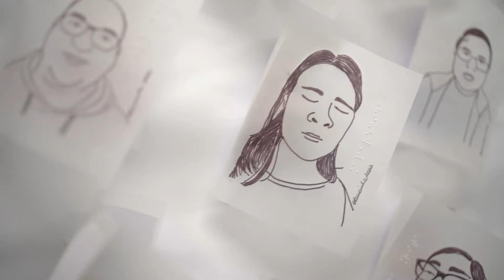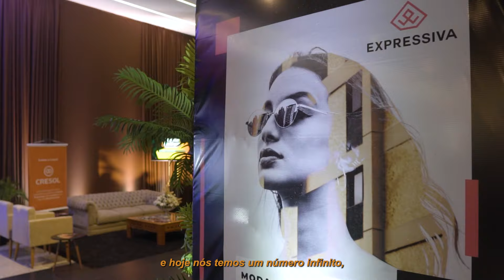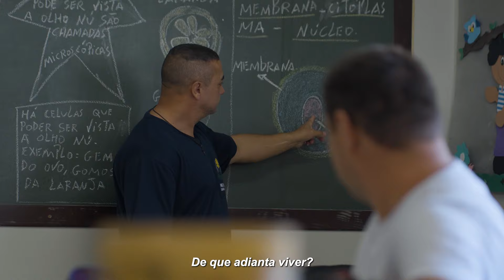Festa do Soquete 25 Anos - Mini Documentário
Ser maior que as muralhas é uma jornada que transcende o individualismo, é reconhecer que somos todos parte de algo maior. Que nossas lutas, conquistas, e quedas estão entrelaçadas com as dos outros, e que, ao escolhermos ajudar, ao sermos presença e apoio, nos tornamos verdadeiramente grandes...  Não apenas por tentarmos ser maiores que nossas muralhas, mas por construirmos pontes que façam o próximo também superar as suas próprias.

Parabéns Festa do Soquete pelos seus 25 anos... Um orgulho para a maçonaria, um orgulho para a sociedade e um orgulho para todos que fazem parte e fizeram parte dessa jornada.